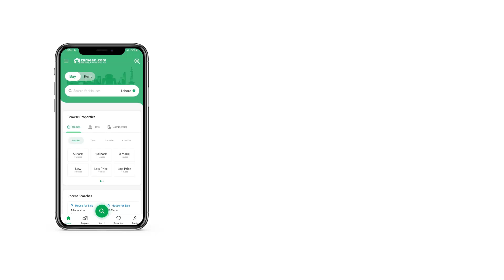8.9 MARLA FLAT FOR SALE IN CONSTITUTION AVENUE ISLAMABAD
2bedrooms,Drawing dining,tvl and kitchen,balcony furnished apartment for sale.
Rawal dam view apartment view.